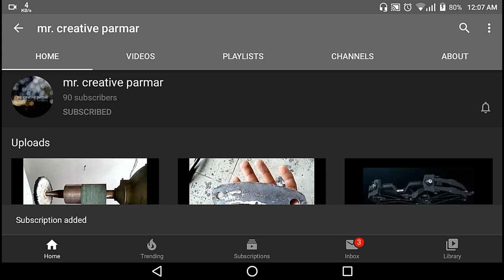mini stain less steel hammme || thor's hammer making || @mr. creative parmar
3. flexible clothes dry stand

4. nut and bolt keychain

5. metal pipe bending

 ║(O)║♫ ♪ ♫ ♪
 Min- - - - - - - - - - - -●Max
Music lover

      ( ͡   ⚫͜ ʖ͡⚫
       \   👉    \  👉.  🅰️💲#❗️💲# *(mr. creative parmar)